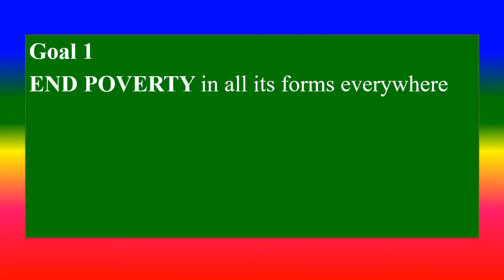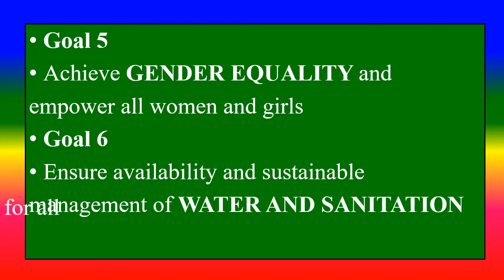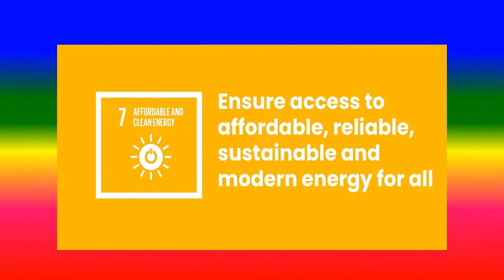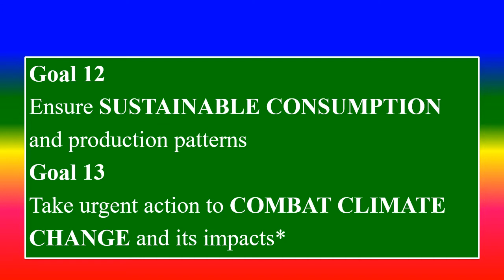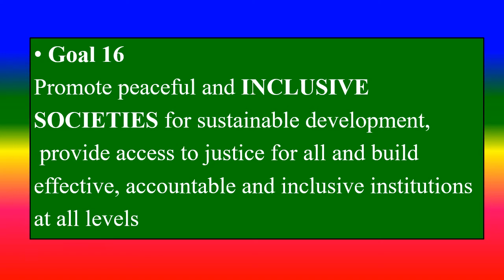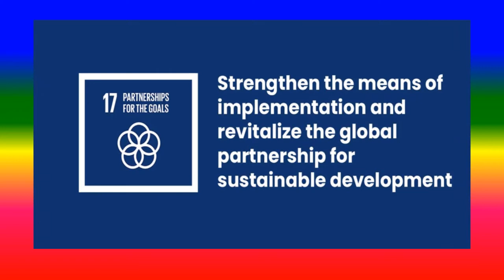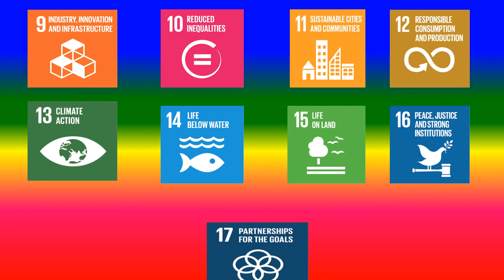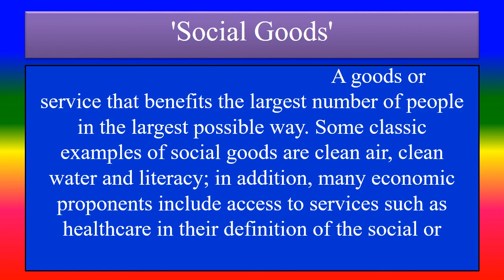SUSTAINABLE DEVELOPMENT GOALS - Aim to solve social problems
To explain 17 Sustainable  Development Goals.

TOPICS
PSYCHOLOGY